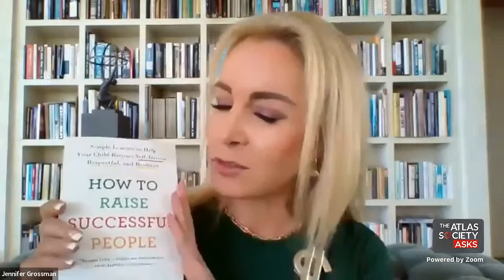The Atlas Society Asks Esther Wojcicki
Join CEO Jennifer Grossman for the 141st episode of The Atlas Society Asks where she interviews journalist and educator Esther Wojcicki. Listen as they discuss childhood development and Wojcicki's books "How to Raise Successful People" and "Moonshots in Education."

Esther Wojcicki's three daughters grew up to be CEO of YouTube, CEO of 23andme, and a Professor at UCSF. Her educational approach, TRICK: Trust, Respect, Independence, Collaboration, and Kindness, has been taught in classrooms and is a cornerstone in her books "How to Raise Successful People" and "Moonshots in Education."